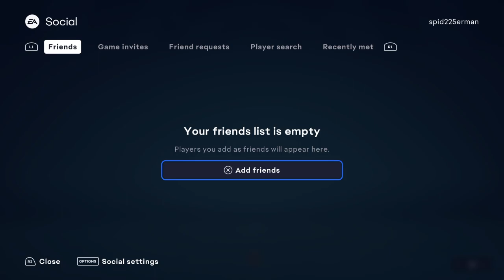קריירה עם ברצלונה פרק 4